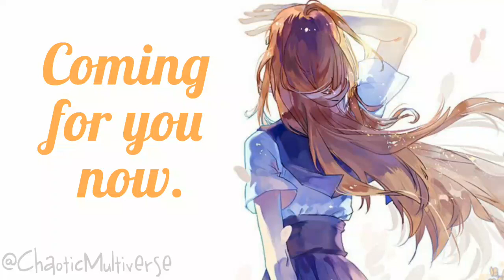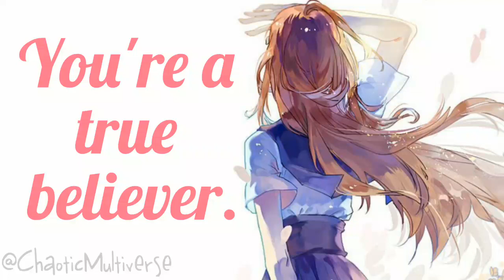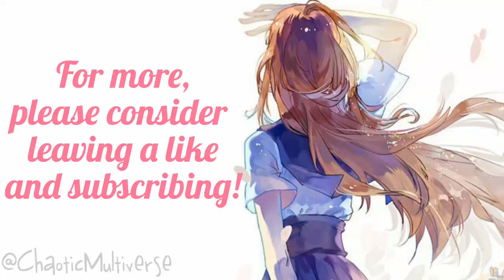East of Eden - Nightcore (Zella Day) LYRICS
❤💛ZELLA DAY💜🧡

▬▬▬▬✘SONG INFORMATION✘▬▬▬▬

►ɴᴀᴍᴇ | East of Eden
►ᴀʀᴛɪsᴛs | Zella Day
►sɪɴɢᴇʀ | Zella Day
►ɢᴇɴʀᴇ | Alternative/Indie
►ɴɪɢʜᴛᴄᴏʀᴇ | ChaoticMultiverse.

▬▬▬▬✘APPLICATIONS USED✘▬▬▬▬

►ᴘɪᴄᴛᴜʀᴇ ᴇᴅɪᴛ | "IbisPaintX", "PixelLab", "Canva".

▬▬▬▬✘INFORMATION✘▬▬▬▬

► •This video contains lyrics•
► •This video is Nightcore•
► •This is a Nightcore video•
► •Please consider subbing and leaving likes!•
► •I mostly use anime pictures for videos•

►PLEASE READ;
I do not own the art of this video, the music, lyrics, or anything of that! I only made the video by putting it together.

▬▬▬▬✘SOCIAL MEDIAS✘▬▬▬▬

▬▬▬▬✘LYRICS✘▬▬▬▬

Pink toes pressed against the carpet
Show your face and finish what you started
The record spins down the alley late night
Be my friend, surround me like a satellite

Tiger on the prowl
East of Eden
Coming for you now

Keep me from the cages under the control
Running in the dark to find East of Eden

To find East of Eden

Call me wild, drinking up the sunshine
Be my man and show me what it feels like
Denim sky unbuttoned down the middle
Spilling out little by little

If I wanted to stay
You don't mind, you're a true believer
Take it up with the bad man
Scribbling like the concrete fever

▬▬▬▬✘TAGS✘▬▬▬▬